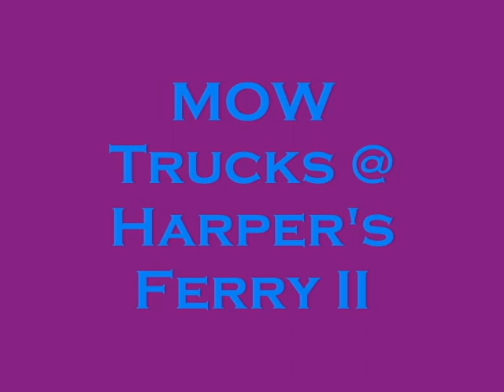CSX MOW Trucks in Harper's Ferry, W Va.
gm crew cab mow truck. support vehicles for the rail grinder